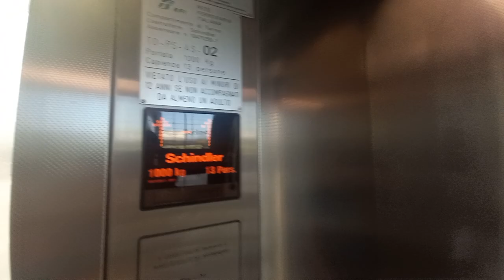2012 Schindler Traction Elevator At Porta Susa Railway Station In Turin Italy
Brand: Schindler
MODEL: ?
Year: 2012
Capacity: ?
Fixtures: ?
Address: ?